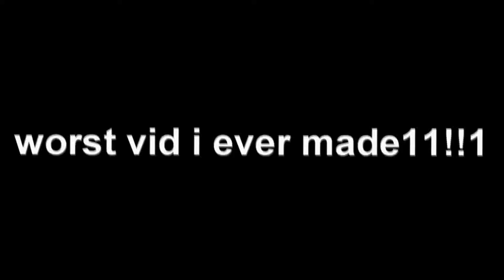Here Comes Pacman but it’s a YTP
shibuwave is the ghey boi xd

funny video undertale Pacman ytp youtube poop anime movies animation crack drugs dank memes SpongeBob keemstar scarce  ytpmv youtube poop music video